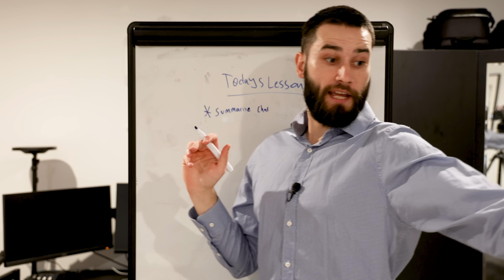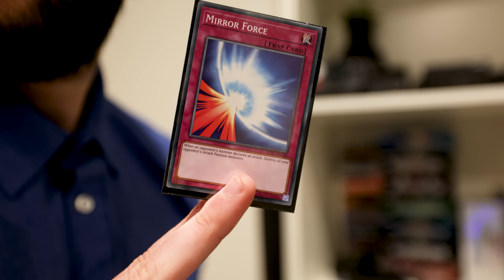Sitting next to the weird kid at school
They later grow up to become YouTubers